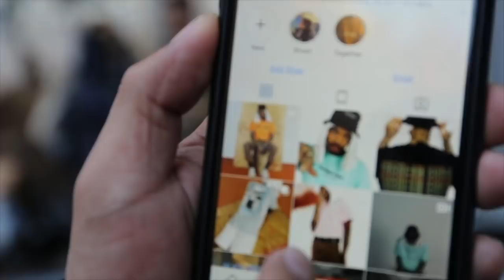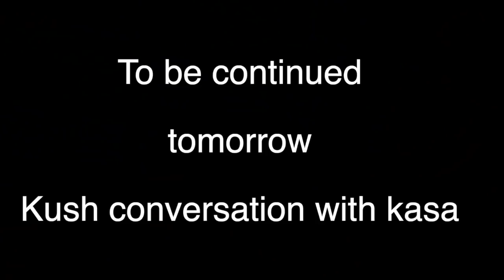SOHO mercer streets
12/12Vision